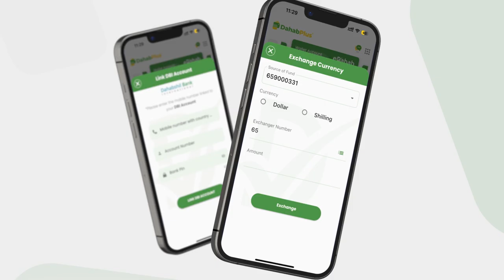Beesha Maamiye oo shir weyne wadatashi oo sanadle ah ku yeeshay magaalada Muqdisho.